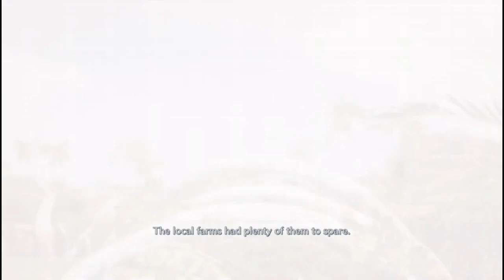Final Fantasy VII Crisis Core Part 2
I'm sorry the audio gets crackly for the first 10 minutes 10:00 if you want to skip ahead